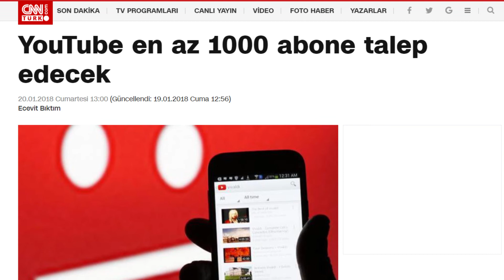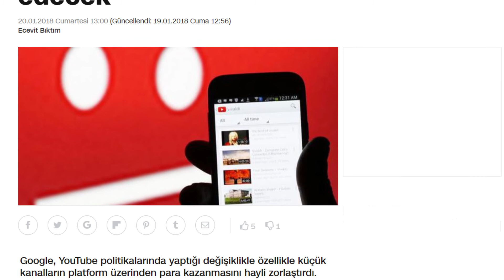İslamın Güncellenmesi 'nden ilham alan Palpatine, Anakin'in aklını çelmeye çalışıyor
Erdoğan büyük adam. Sözleri galaksiler ötesindeki insanlara bile ilham veriyor. Star Wars karakterlerini bile etkiliyor.